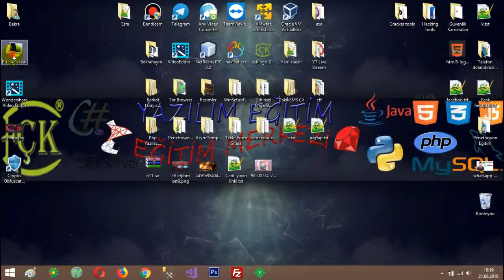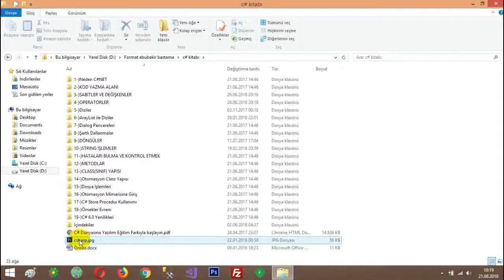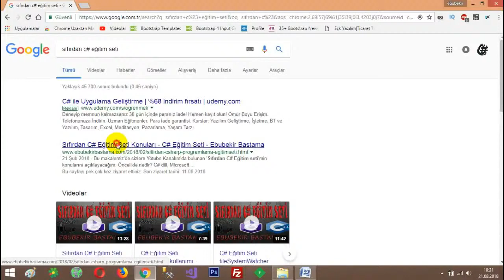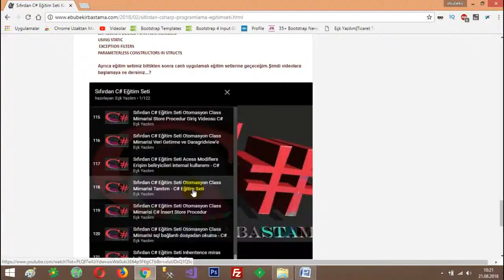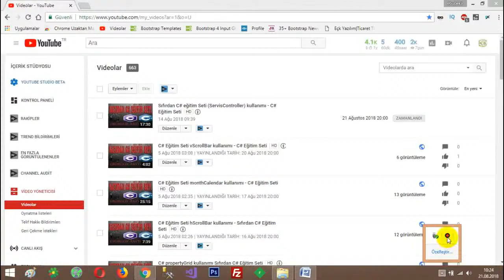C# Eğitim Seti Tanıtım Videosu | Sıfırdan C# Eğitim Seti